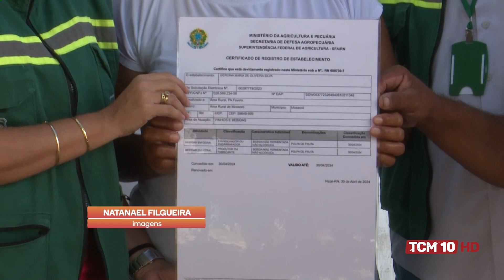Jornal da Manhã - Empreendimento de polpa de frutas recebe certificado na Zona Rural de Mossoró